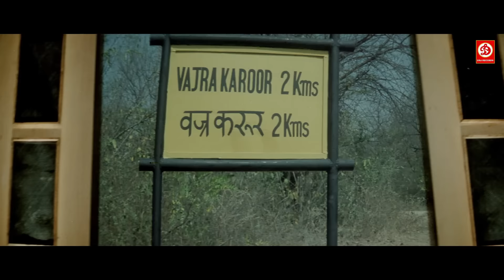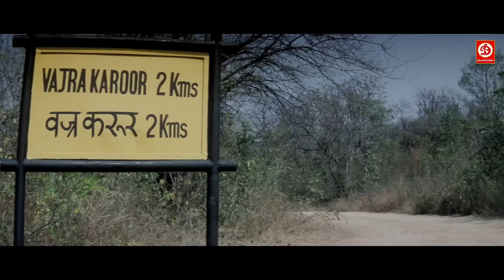सुपर हिट ब्लॉकबस्टर हिंदी डब्ड एक्शन रोमांटिक मूवी | बि वेयर ऑफ़ किलर - New Blockbuster Love Story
Movie : Beware of Killar.
Starring : Star Cast - Gadde Sindhura(Miss India), Thanikella Bharani, Rami Reddy, Shafi, Raviprakash, Nilagal Ravi, Ponnambalam, Prudvi & other's